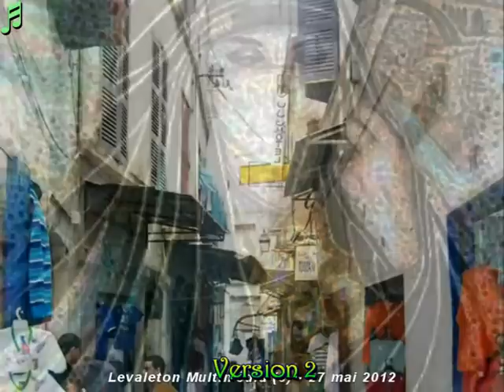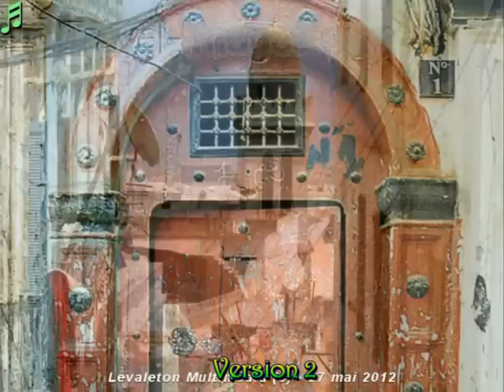LMP_ALGER ET SA CASBAH Version 2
Deuxième version de cette vidéo avec, selon des conseils "éclairés", une nouvelle illustration musicale, désormais avec une musique Chaabi.
Toujours après une longue recherche sur la toile, j'ai conçu cette vidéo qui comporte de vieux documents sur la très belle Casbah d'Alger.
Cette vidéo comporte des reproductions de peintures d'un jeune peintre Algérois plein de talent, Nour Kamel.